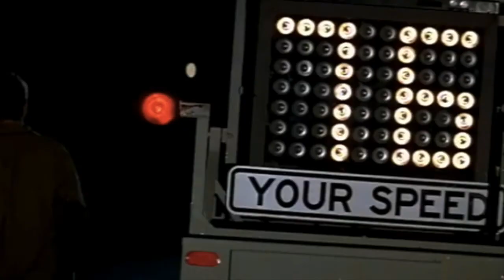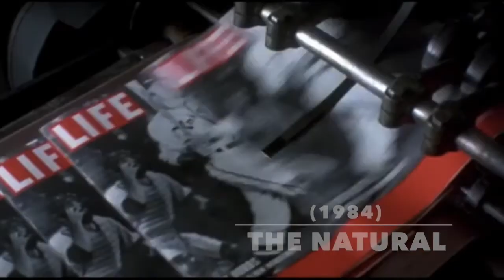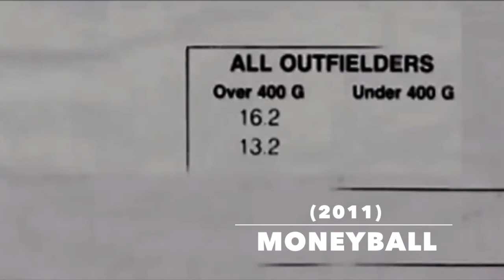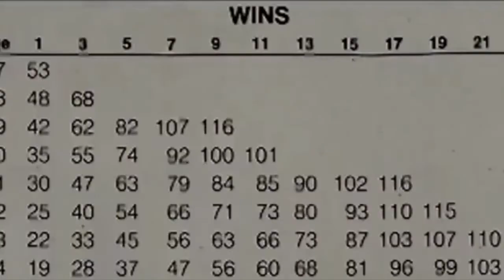Top Ten Baseball Films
Counting down the top ten Baseball movies ever made.